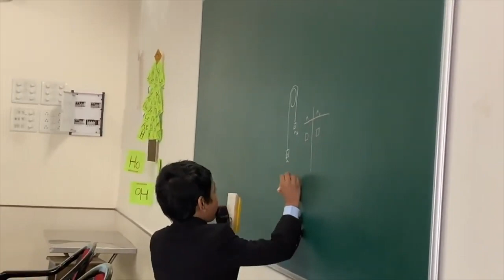Happy 76th Independence Day, India